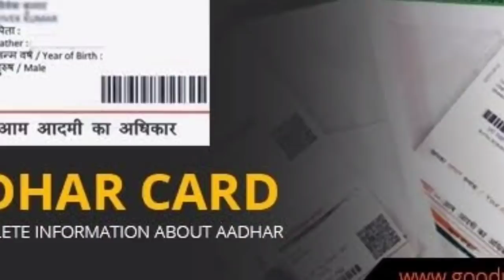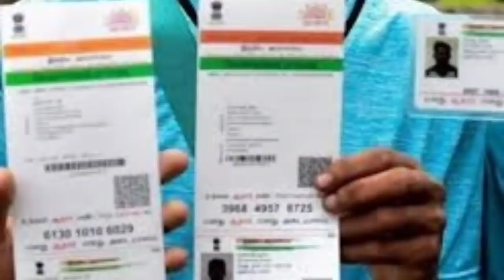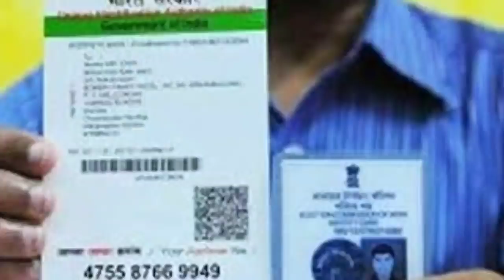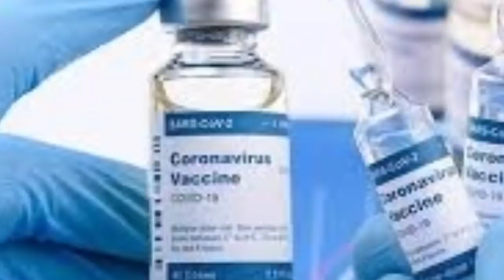এবার শিশুদের আধার কার্ড🔥Aadhar Card News🔥Silchar Bangla News🔥Assam Bangla News🔥বরাক উপত্যকার খবর